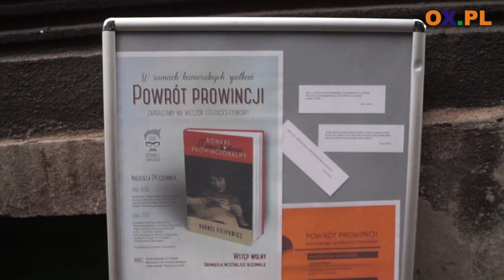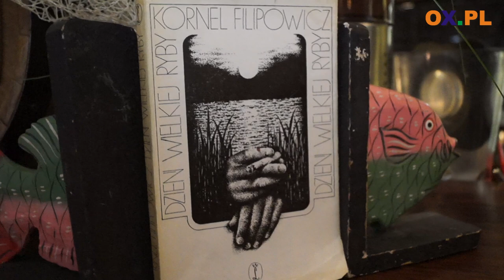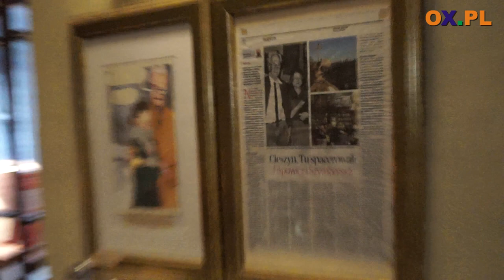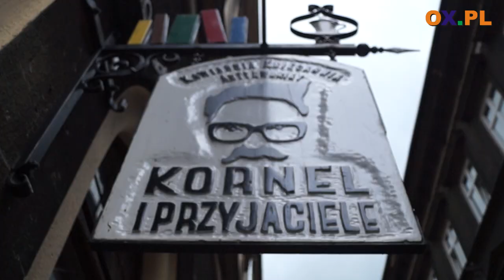"Jego kochana, dumna prowincja" - w roli głównej Kornel Filipowicz i Cieszyn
Znany głównie z krótkich form literackich, polski powieściopisarz,
┌ Rozwiń Opis
 poeta, scenarzysta, prywatnie związany z poetką Wisławą Szymborską, przyjaciel m.in. Juliana Przybosia, czy Tadeusza Różewicza. Mowa o Kornelu Filipowiczu, który swoje dzieciństwo i młodość spędził w Cieszynie. O Filipowiczu, a przede wszystkim jego kochanej, dumnej prowincji powstał film dokumentalny, który przedpremierowo można było zobaczyć w niedzielę (24.06) w kawiarni literackiej Kornel i Przyjaciele w Cieszynie.

✔ Bądź na bieżąco z informacjami !